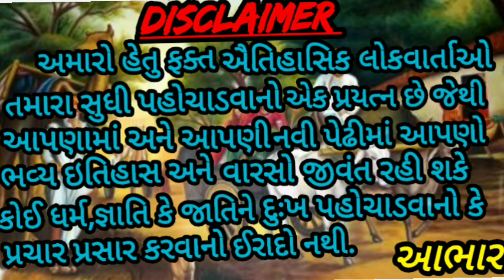એક ઢોલીના પરાક્રમની વાત|ધીંગી ધરાની એક વાત